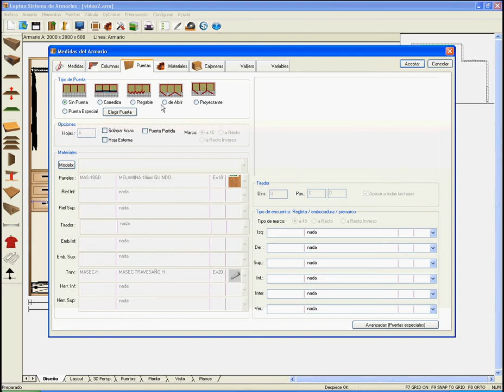Puertas de Abrir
Video tutorial de Lepton Armarius 3D